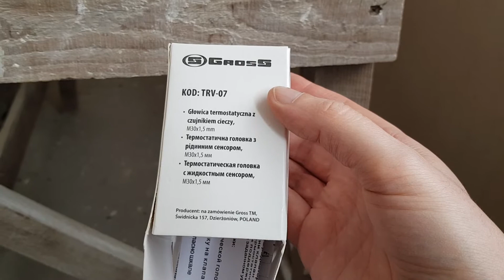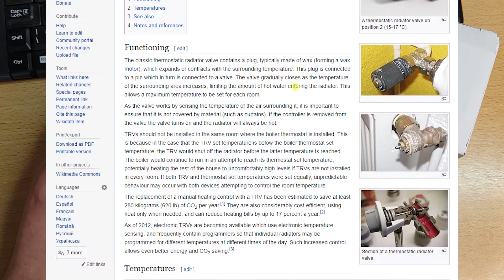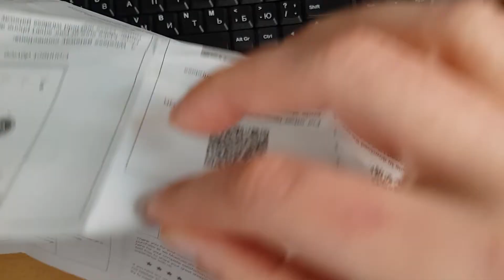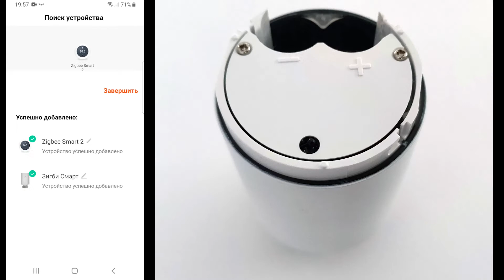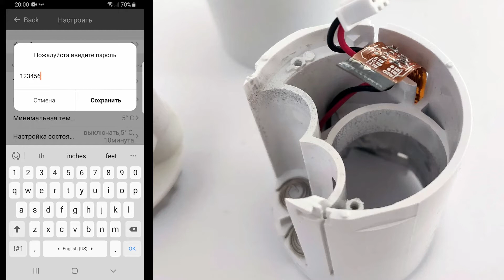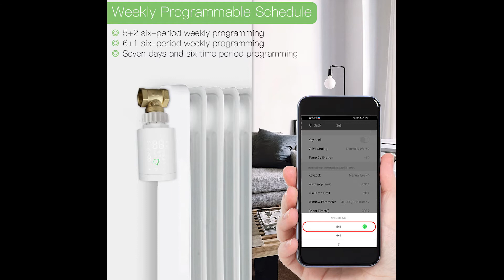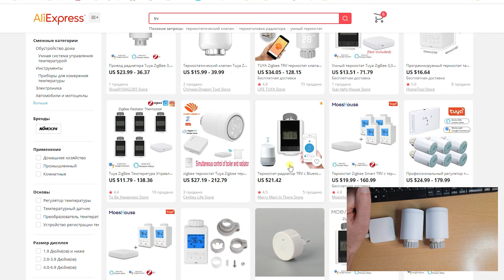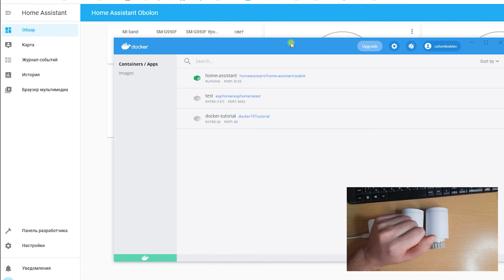Обзор умной термоголовки Tuya Zigbee TRV Moes HY368. Подключение к шлюзу, тесты и эксперименты.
Большой обзор популярной термоголовки Tuya Zigbee TRV Moes HY368. Подключение к шлюзу Tuya WiFi Zigbee 3.0, типовые ошибки при установке, замер потребляемой мощности. Обзор и сравнение цен на различные термоголовки.

- термоголовка на радиатор из обзора - Tuya Zigbee TRV Moes HY368
- термоголовка сновым дизайном от Moes
- cсылка на шлюз Zemismart Tuya Homekit.
- Шлюзы Tuya Zigbee на любой вкус
- датчик температуры и влажности на батарейках AAA

- ссылка на статью по переделке питания от USB и выноса термодатчика.

- а этот компонент позволит регулировать температуру с помощью внешнего датчика!.

00:00 - знакомство с TRV
00:40 - какие регуляторы идут в новостройках
01:47  - термоголовка TRV Moes HY368 Zigbee
02:39 - для кого это устройство?
03:52 - крепление и адаптеры
06:05 - подключаем к шлюзу Tuya Zigbee
07:29 - настройки и фото разобранного устройства
09:49 -  эксперимент Закрытые шторы
11:02 - типовая ошибка установки
11:32 - эксперимент Вертикальная установка
11:55 - обзор цен и где купить?
14:24 - потребление электроэнергии
15:37 - проблема с интеграцией в Home Assistant